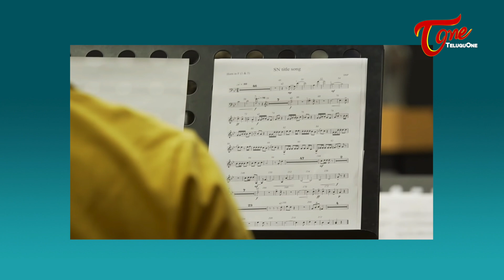Sarileru Neekevvaru Anthem Review | Mahesh Babu | Rashmika Mandanna | TeluguOne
Sarileru Neekevvaru Anthem Review. Yet another song from the movie Sarileru Nekkeavvaru has been released today and it is just mesmerizing. SarileruNeekevvaru upcoming Telugu Movie. Ft. Superstar Mahesh Babu, Rashmika Mandanna, Vijayasanthi, Prakash Raj and others. Directed by Anil Ravipudi. Produced by AK Entertainments and GMB Entertainment. Presented by Sri Venkateswara Creations. Music composed by DSP, Devi Sri Prasad.